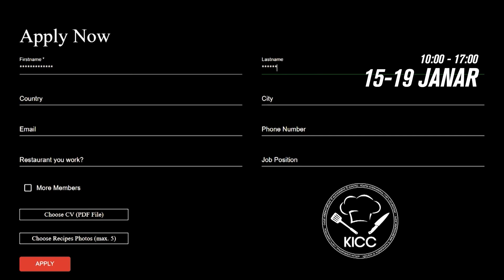Promo - Kosova International Chef's Competition